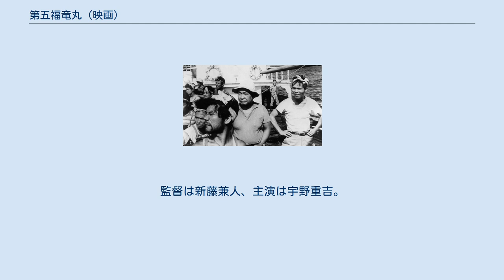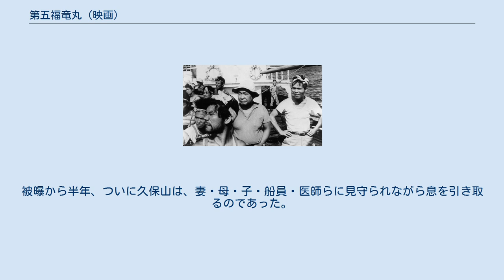第五福竜丸 (映画)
『第五福竜丸』（だいごふくりゅうまる、英題:Lucky Dragon No.5）は、1959年（昭和34年）2月18日公開の日本映画である。
近代映画協会・新世紀映画製作、大映配給。
監督は新藤兼人、主演は宇野重吉。
モノクロ、シネマスコープ、109分。
 1954年（昭和29年）3月1日にアメリカ合衆国の水爆実験（キャッスル・ブラボー）で被曝した第五福竜丸と、その船員たちの悲劇をドキュメンタリー調に描いた作品。
 昭和29年（1954年）3月1日 午前3時42分、遠洋漁業に出ていたマグロ漁船「第五福竜丸」の23人の船員たちは、ビキニ環礁の辺りで夜空に輝く閃光とキノコ雲を目撃し、空から降ってきた灰のようなものを浴びた。
日が経つにつれ、船員たちは肌が黒ずんで体調に異変を感じ始めた。
どうやら、ピカドン（原爆）に遭遇したらしいと気づく。
それは、アメリカが警告なしに実施した水爆実験だったのだ。
 しかたなく漁を中断して、3月14日に焼津港に帰港。
船員たちが病院で受診して、原爆症らしいことが判明する。
放射能が検出された第五福竜丸の船体は封鎖され、多くのマグロが捨てられる。
日本中が大騒ぎとなり、23人の船員たちは隔離病棟に収容され、静岡県知事が全面的な協力を約束する。
来日したアメリカの専門家たちは、詳細な情報を教えることに消極的で、日本側をいらだたせる。
船員たちは、より良い治療のために東京の病院に移送される。
 医者・学者たちが総力をあげて研究と治療に取り組み、船員たちは快方に向かいだす。
当時まだ珍しかったテレビを贈られて喜ぶ船員たち。
ところが、回復してゆく若い船員たちをよそに、年配の久保山愛吉無線長だけは病状が悪化する一方だった。
被曝から半年、ついに久保山は、妻・母・子・船員・医師らに見守られながら息を引き取るのであった。